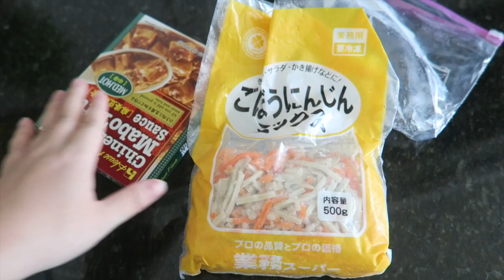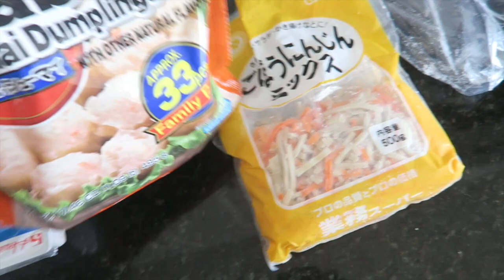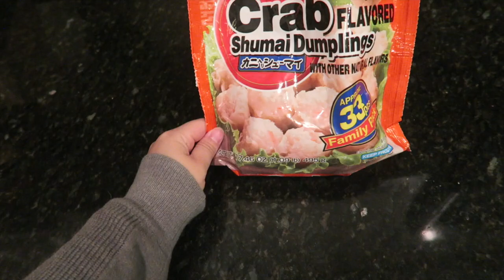最高の場所見つけた！！！ 【アメリカ生活ビログ】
2018/1/25のVlogです★

Alisa alisa_oclife
Emi xxemi_channelxx

日本人　ブロガー  アリゾナ　アメフト fes　フェス　　音楽フェス SF サンフランシスコ San Francisco　柴犬 arizona アリゾナ　国際結婚